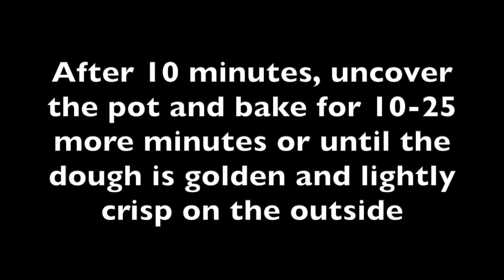Homemade Sourdough Bread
If you've already got a well-fed starter going, making a sourdough loaf of bread is one of the classic uses. This bread is naturally easier on the digestive system because of the fermentation process of the starter. Keep in mind this recipe takes 2-3 days to make depending on your proofing times.

Find more recipes at Hearty At Home, every click helps fight cancer!